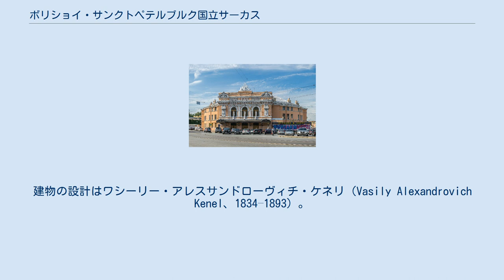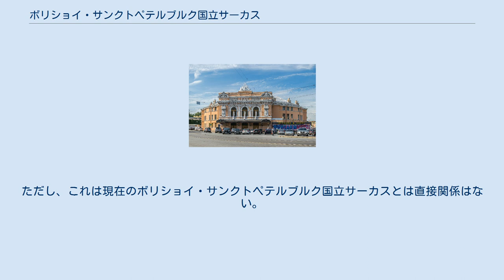ボリショイ・サンクトペテルブルク国立サーカス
ボリショイ・サンクトペテルブルク国立サーカスの正面 ボリショイ・サンクトペテルブルク国立サーカス（ボリショイ・サンクトペテルブルクこくりつサーカス、ロシア語: Большо́й Санкт-Петербу́ргский госуда́рственный цирк）はロシア・サンクトペテルブルクのフォンタンカ川に沿った所にある国立のサーカスである。
 イタリア人のガエタノ・シニゼッリ（Gaetano Ciniselli、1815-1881）がロシアで初めての常設館サーカスとして1870年代に創立されて、通常「チニゼッリ・サーカス」と呼ばれていた。
現在の建物は1877年に建てられ、直径13メートルのステージがあり、150頭の馬を収容できた。
建物の設計はワシーリー・アレスサンドローヴィチ・ケネリ（Vasily Alexandrovich Kenel、1834–1893）。
 ソビエト時代になり、すべて国営化されて、1921年チニゼッリは移民・出国してしまった。
この建物は様々な催し物にも使われてきている。
その後フォンタンカ川に沿っているので、「フォンタンカのサーカス」の名前が定着した。
 1992年、ボリショイ・モスクワ国立サーカスと共に、国立のボリショイ・サーカスとなった。
 フォンタンカ川から見たボリショイ・サンクトペテルブルク国立サーカスの建物の裏側 このサーカスでは、世界で初めての「サーカス博物館」を併設している。
 最寄りの駅は地下鉄（2号線と3号線）のゴスチーヌイ・ドヴォール駅（ネフスキー大通りとサド―ヴァヤ通りの交差点）で、徒歩10～15分。
 ロシア以外でロシアのサーカスが公演する場合「ボリショイ・サーカス」、「ソビエト／ロシア国立サーカス」などの名称で行われてきた。
ただし、これは現在のボリショイ・サンクトペテルブルク国立サーカスとは直接関係はない。